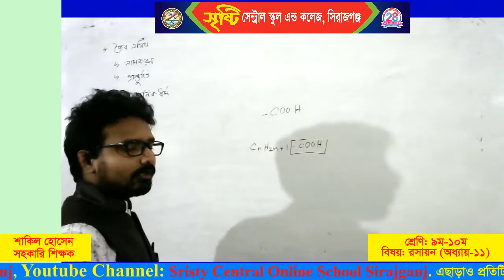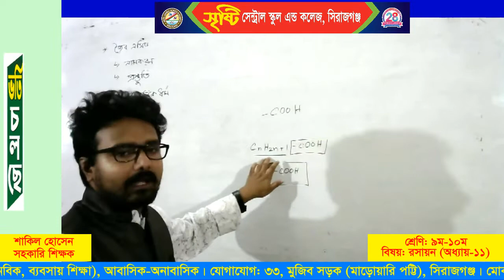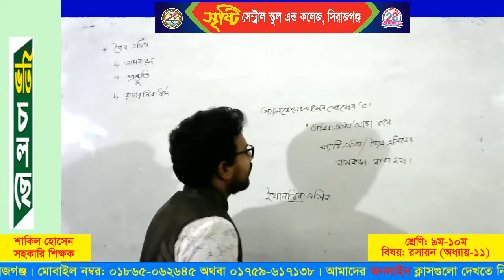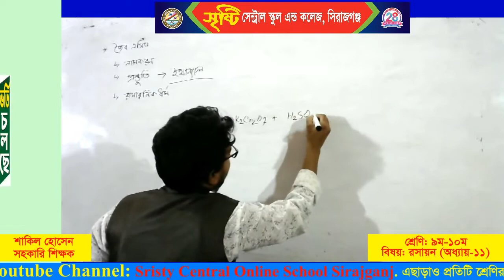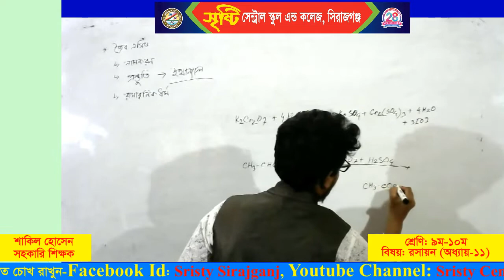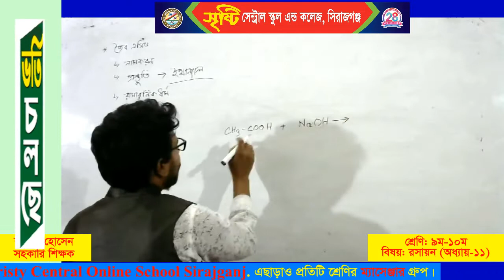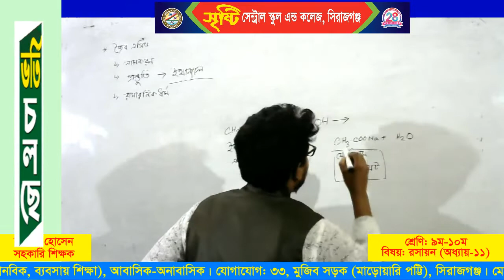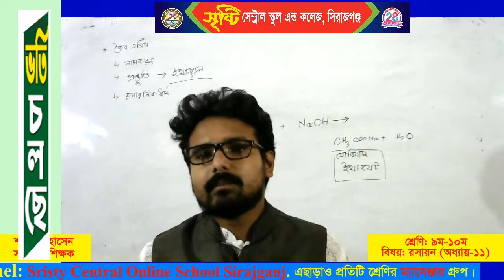Chemistry (Class 9-10), Chapter -11, Lecture -11. Sristy School & College, Sirajganj.